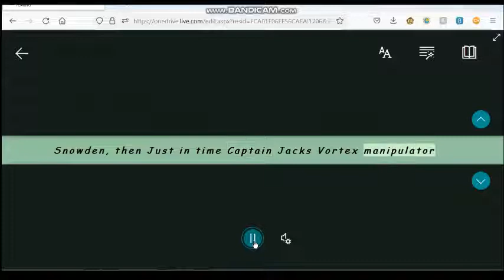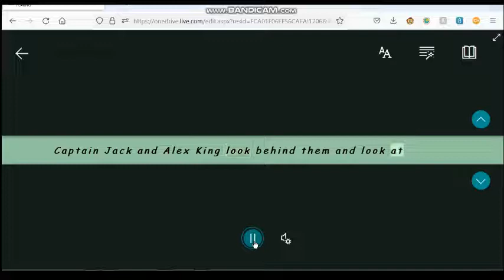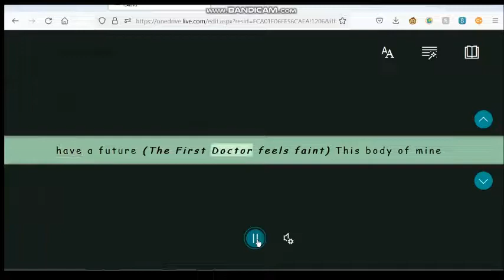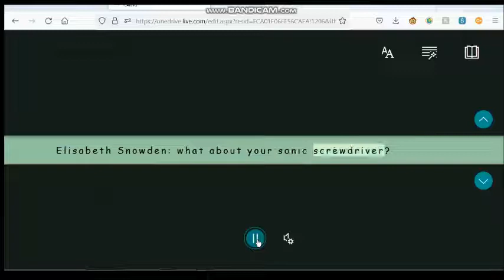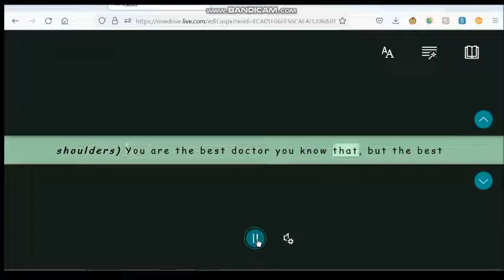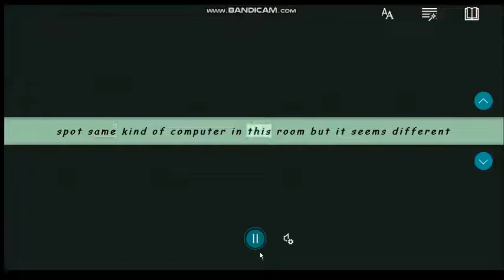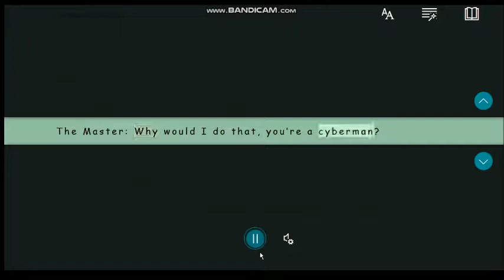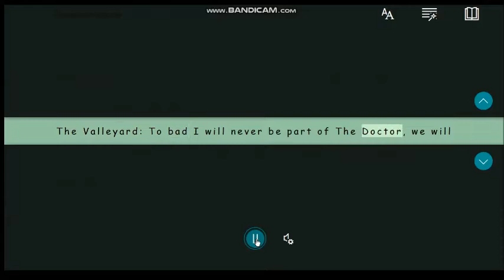Doctor Who Unlucky 13 part 3 fan fiction written by David T Lomax with computer Audio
Welcome to part 3 of unlucky 13 will the doctor be a waken from the matrix, or will Madame kovarian and The Cybermen get away with everything, but something else is in the mist why is Madame kovarian working with the cybermen for.
(In memory of  Bernard Cribbins 29 December 1928 – 27 July 2022)
1 Doctor who Unlucky 13 part 3 written by David T Loamx 00:00

2 The Aim to find The Doctor 01:44

3 The Unit team & Finding The Master 02:35

4 Doctor who theme intro 06:10

5 The First Doctor 07:00

6 Questions of The First regeneration 07:57

7 The Problem Solving 11:53

8 The Problem Solved 15:47

9 The Best is yet to come 16:29

10 The Cybermen plan of Action 18:25

11 safe for now 20:27

12 The Only pond in The Doctor's mind is the river 22:40

13 The Master is Awake 23:35

14 A Strangers Identity 25:56

16 Captain Jack & The Doctor 26:31

17 The Doctor is back 27:00

18 The Doctor is wake & The Long Song 27:35

19 The most wonderful man on earth 27:56

20 The Longest Game 28:15

21 The Valeyard 28:55

22 End Credits 29:20